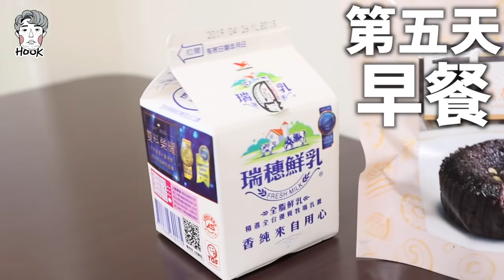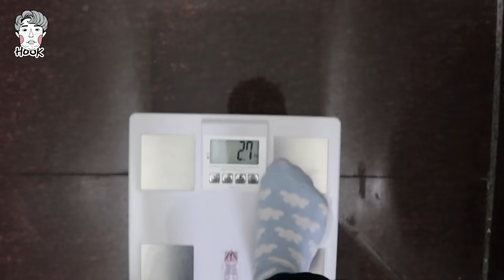【挑戰】連續一個禮拜，餐餐只吃便利商店。【一週挑戰#5】 | HOOK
這一個禮拜可說是幸福美滿又安康，謝謝大家手下留情

希望大家善待身體、不要亂模仿哦
如果覺得很有趣的話，也請傳給朋友們看看吧